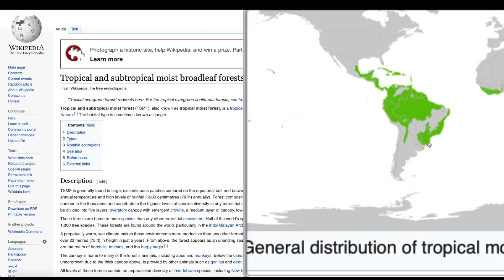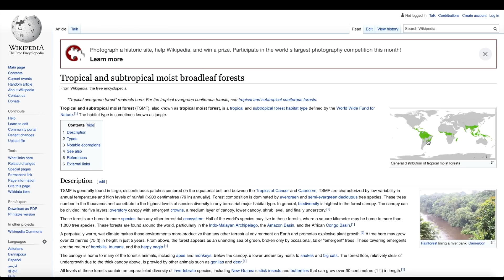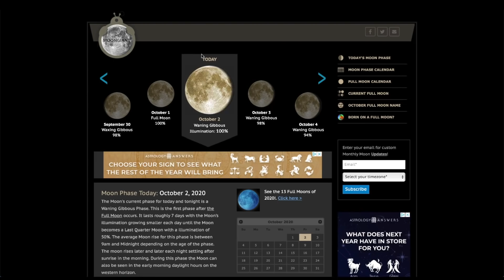Huge Glowing Gravity Waves SOAR Out of Amazon Rainforest Wildfire Smoke! Over 400 Miles Wide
zoom.earth